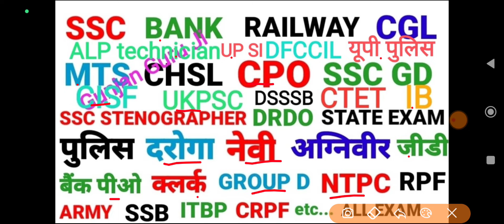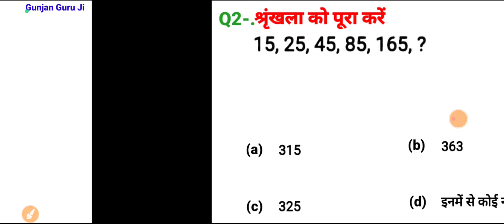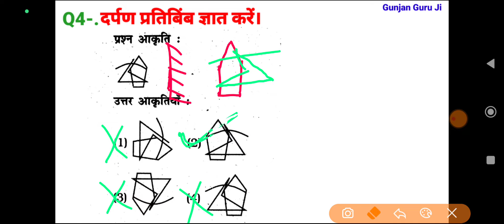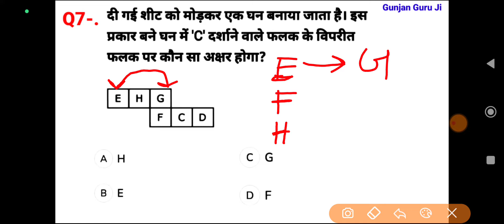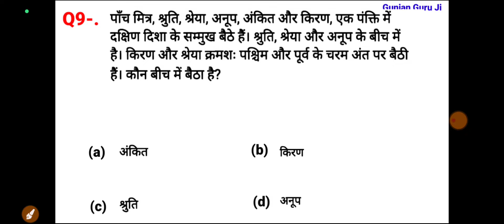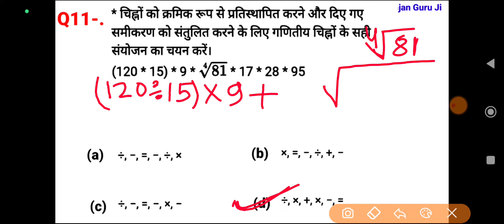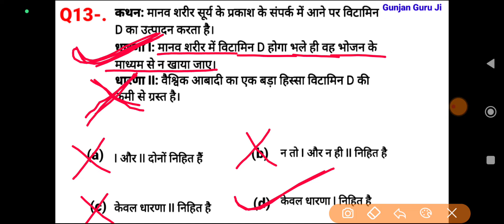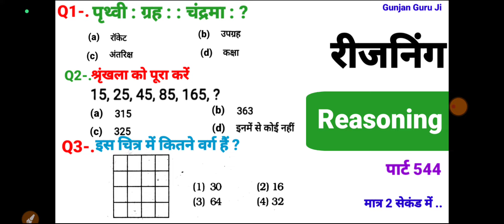रीजनिंग सेट प्रैक्टिस पार्ट 544 for ALP, TECH, NTPC, RPF GROUP D SSC CGL CPO CHSL GD UPSI SBI DSSSB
general intelligence and reasoning
ALP technician reasoning previous paper
counting figure reasoning trick
clock reasoning trick Hindi
triangle counting reasoning trick Hindi
reasoning video
तर्क शक्ति रिजनिंग
general intelligence and reasoning questions
calander reasoning
dice reasoning question no
analogy reasoning
Reasoning solution
missing number reasoning shortcut trick
verbal reasoning
सादृश्यता रीजनिंग
श्रृंखला रीजनिंग
classification reasoning
banking
all competitive exam reasoning question Hindi previous paper
series reasoning trick Hindi video
lupt sankhya reasoning trick Hindi
railway group Di previous year reasoning question
Railway ALP technician exam reasoning previous
 paper 2018
रीजनिंग
SSC previous year reasoning

you tube reasoning questions gunjan Guru Ji
railway previous paper reasoning
railway exam reasoning 2022 previous year
railway exam reasoning 2018 previous question

gunjan guru ji reasoning